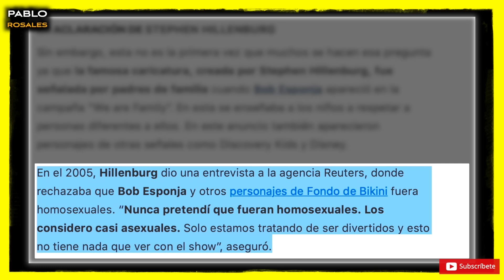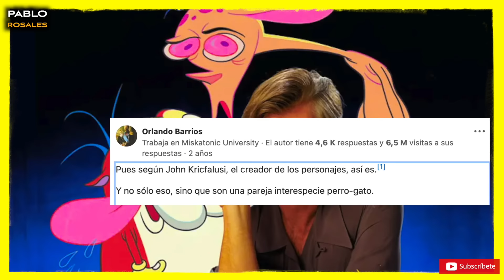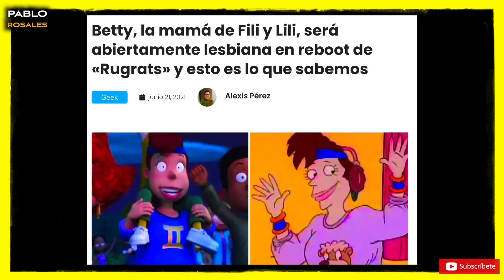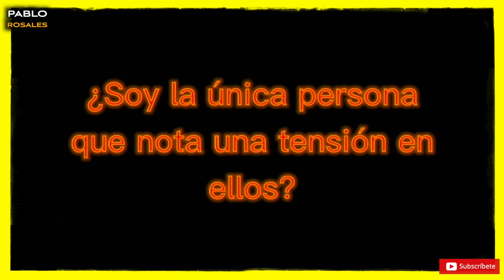🔥 NICKELODEON es PEOR 🌈 que DISNEY 🤮 Estas 10 series lo confirman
💥 Más pervertido que NETFLIX 🐷, más descarado que Disney 🌈 y más infantil que cartoon Network 🤯, estas 10 series de Nickelodeon demuestran que es el canal más peligroso para tus hijos.